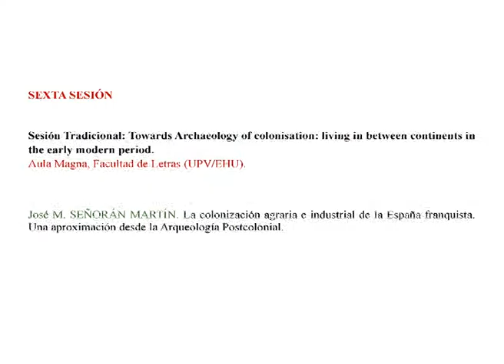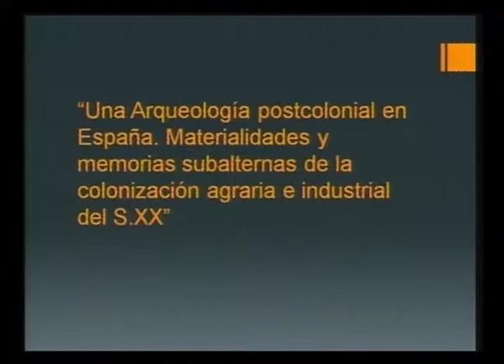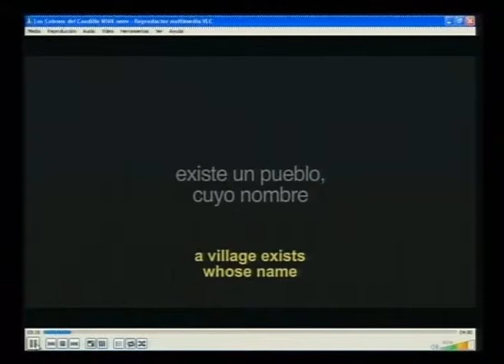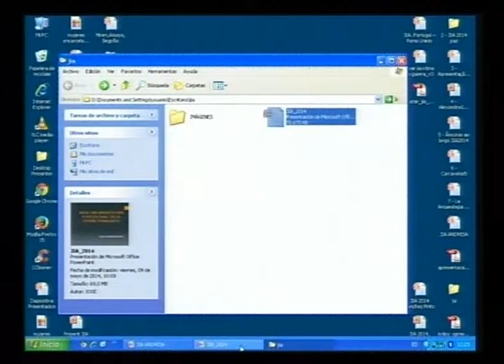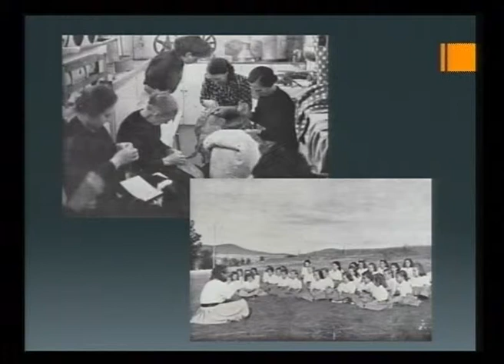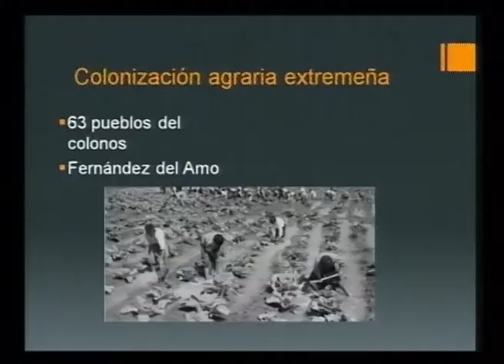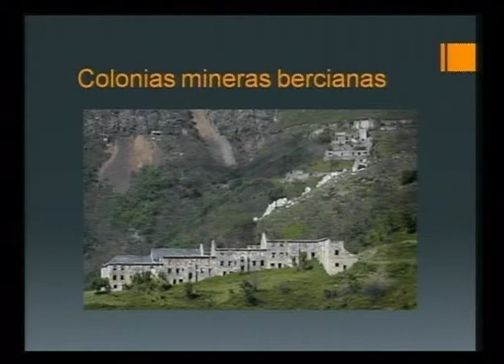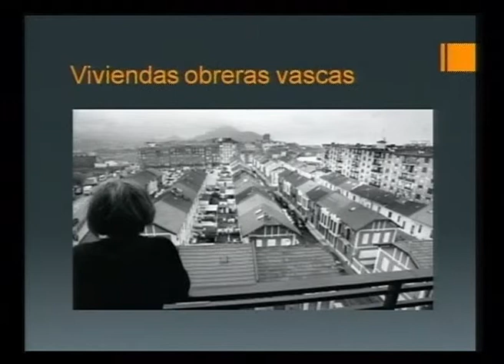75 La colonización agraria e industrial de la España fran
UPVEHU
SEXTA SESIÓN
Sesión Tradicional: Towards Archaeology of colonisation: living in between continents in the early modern period. Aula Magna, Facultad de Letras.